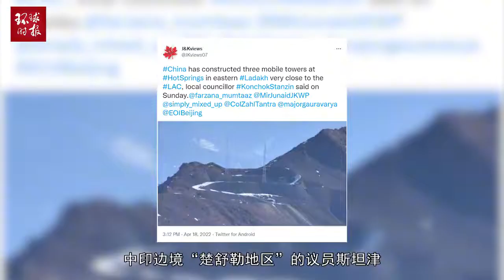中印9：1！印度议员抱怨：中印边境地区印方通讯设施落后太多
中印9：1！印度议员抱怨：中印边境地区印方通讯设施落后太多China India 9:1! Indian parliamentarians complained that India's communication facilities in the border area between China and India are too backward